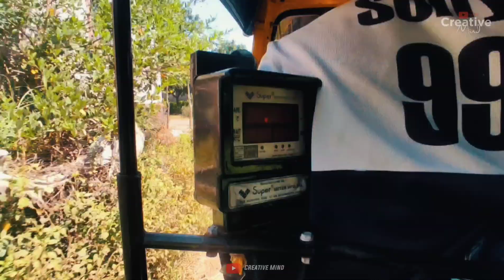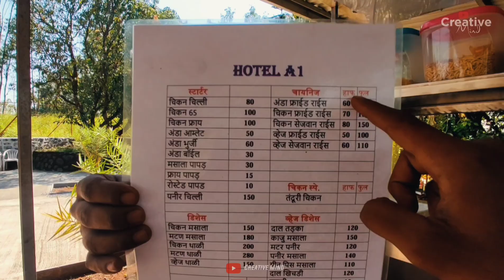Chai Party आणि बरंच काही.. | Akshay Bardade | Vlog 28 💯✨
I'm on Instagram as @iamakshay621.

ritviz -